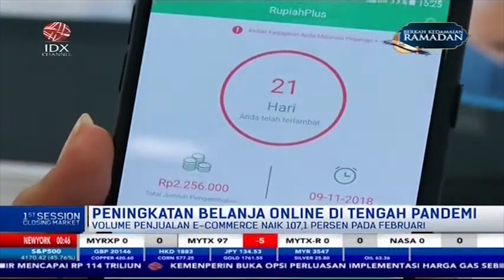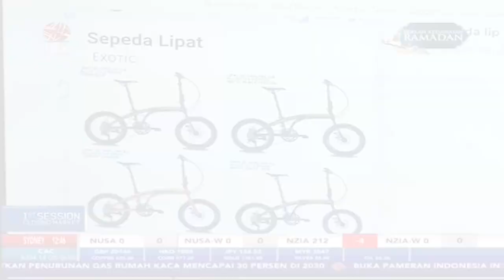Untung di Tengah Pandemi, Transaksi E-Commerce Tembus Rp27,2 Triliun